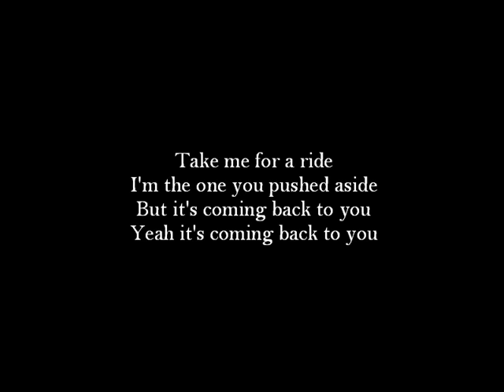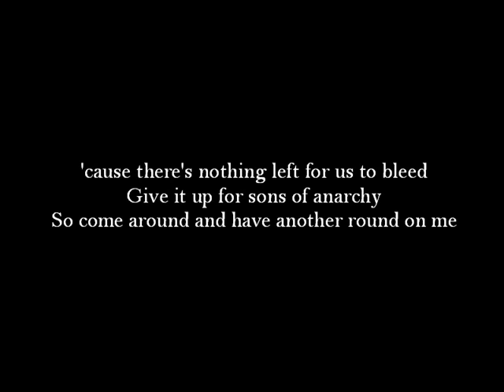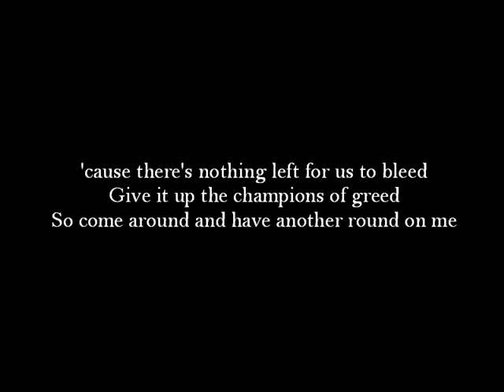The Offspring - Slim Pickens Does The Right Thing And Rides The Bomb To Hell Lyrics [HQ]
Lyrics are on screen and in description.

Track 12 of 12 from The Offspring's new album: Days Go By.

I'm the one you pushed aside
But it's coming back to you
Yeah it's coming back to you

Run to the sound
Take it back and double down
'cause it's coming back to you
Yeah it's coming back to you when

Ah-ah-ah when we're pouring gasoline
So dance around the fire that we once believed in
Ah-ah-ah it will never be the same now

'cause there's nothing left for us to bleed
Give it up the champions of greed
So come around and have another round on me

Dance, fucker, dance!
Let the motherfucker burn!

Snake is in the grass
While you're living in the past
And what you gonna do?
Yeah what you gonna do?

Earn never learn
When you're cheering while it burns
And we're coming after you
Yeah we're coming after you

Slim Pickens, well he does the right thing
And he rides the bomb to hell
Yeah he rides the bomb to hell

Watch the pulse
It quickens after every little sting
If you're gonna go to hell
Drink it up, you might as well

Are you really gonna take it like that?
Riding on a missile with a cowboy hat and

Ah-ah-ah well the world is gonna end
Ah-ah-ah I wanna tear it down again now

Give it up for sons of anarchy

Dance, fucker, dance!

Riding on a missile with a baseball bat and

Ah-ah-ah and we'll never be the same
The takers and the liars that we all believed in
Ah-ah-ah well we're going down in flames
So dance around the fire, we dance around the fire

Dance, fucker, dance!